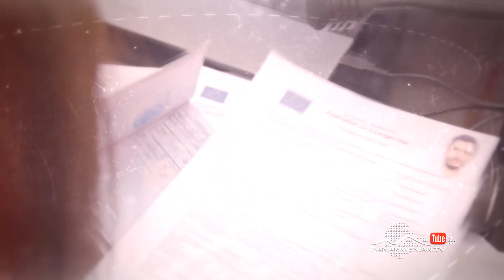Ամեն Տարի Գարնանը, Սերիա 145 / Amen Tari Garnany